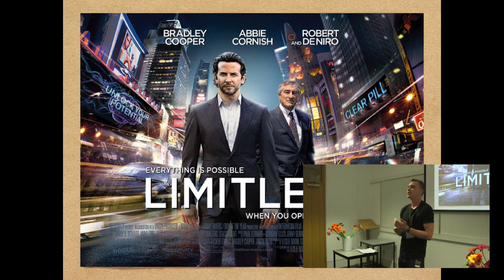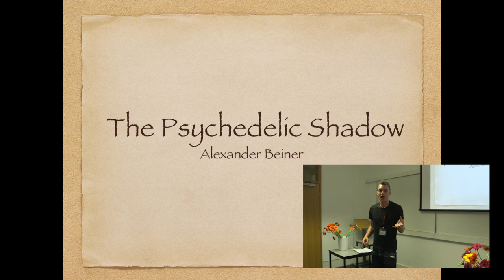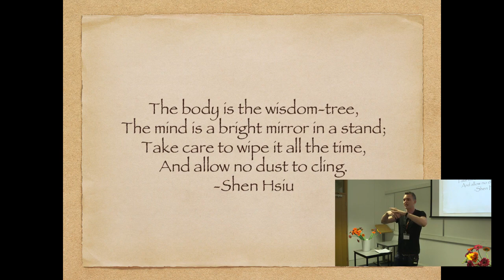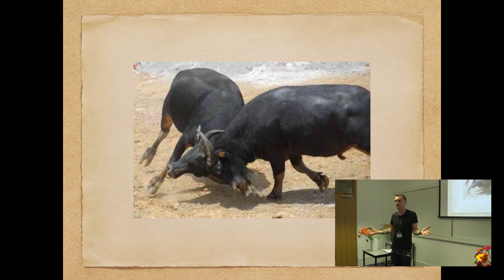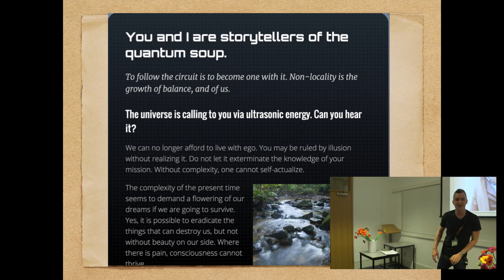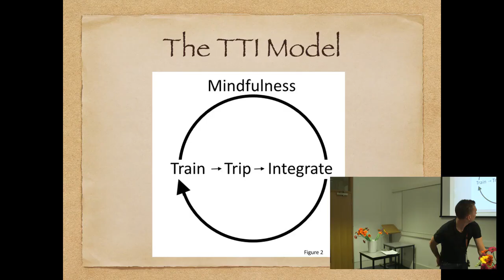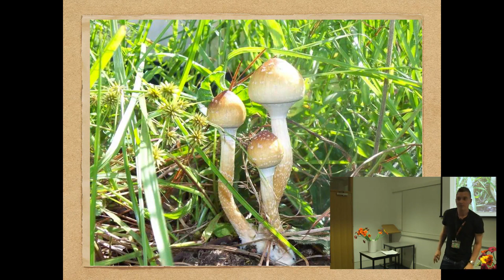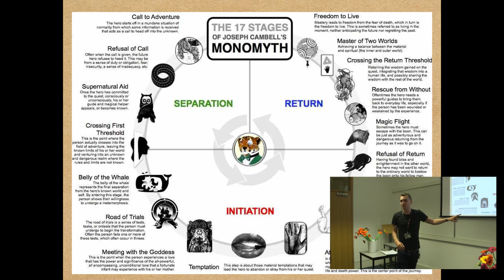Alexander Beiner - The Psychedelic Shadow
Filmed at Breaking Convention: 3rd International Conference on Psychedelic Consciousness, 10-12th July, 2015 as part of the Spirituality symposium.